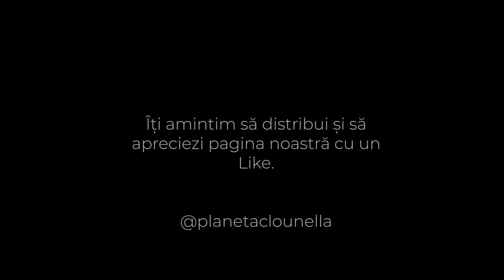Trupa Planeta Clounella - De ziua Ta, Mamico | Extras din spectacol | Cantece pentru copii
Ascultare placuta!

🎯 Dacă doriți dați like sau follow paginii noastre:
Urmareste-ne si pe: